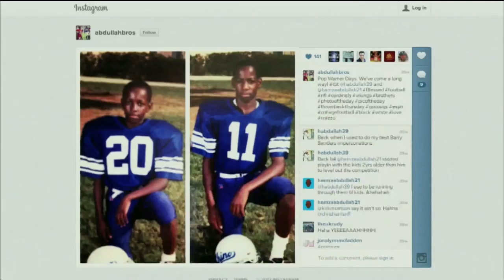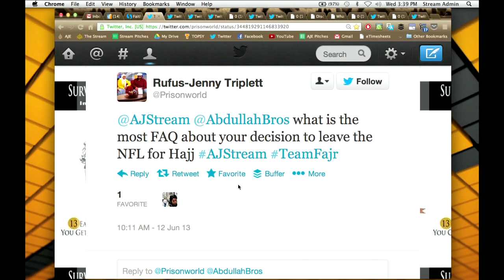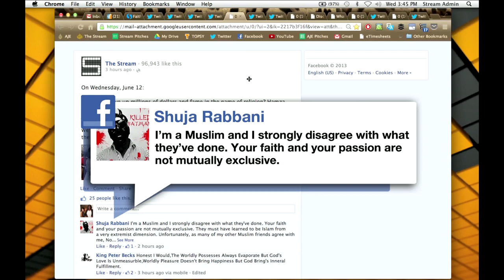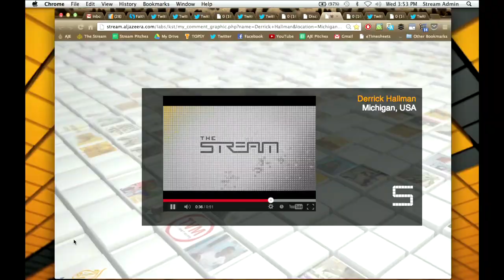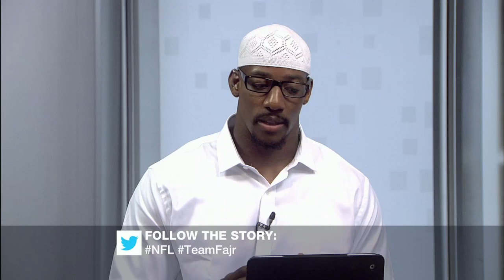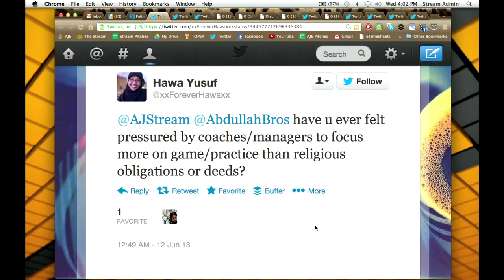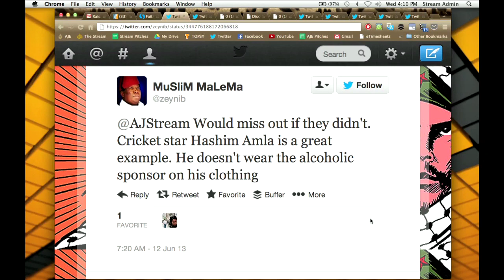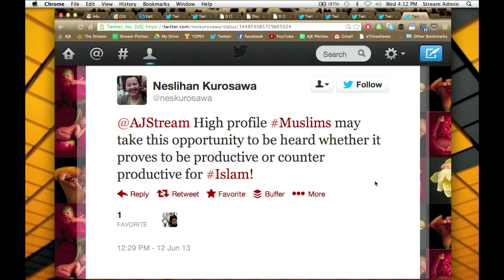The Stream - Faith, fame and football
We speak with Muslim NFL players, the Abdullah brothers, and ask them how their faith has impacted their professional careers.